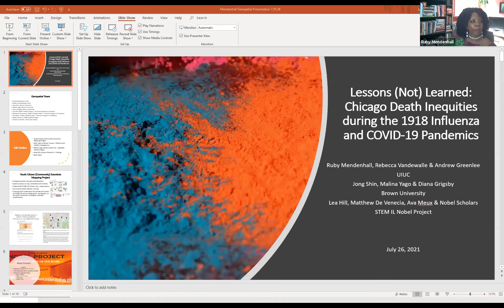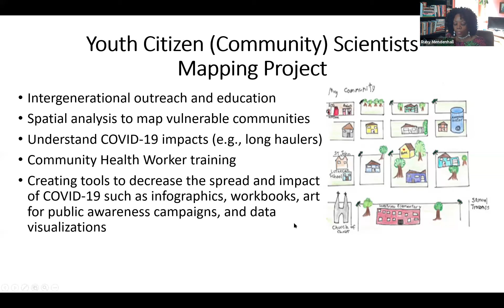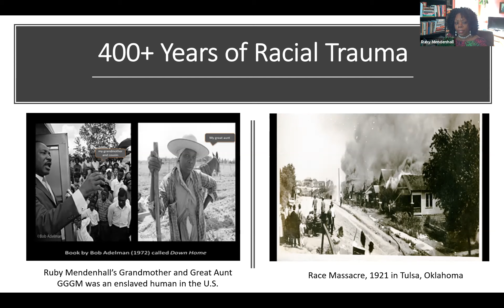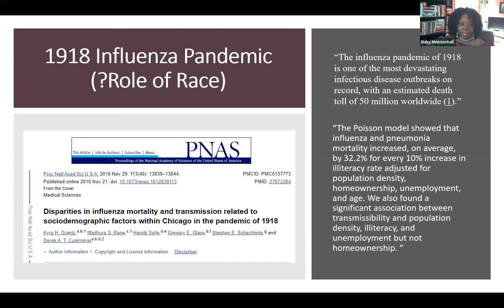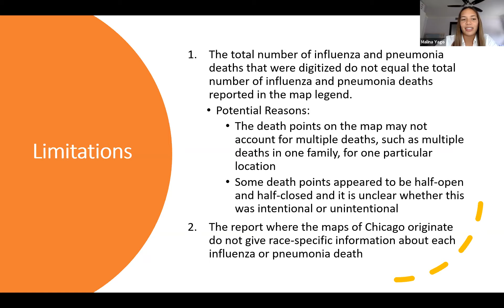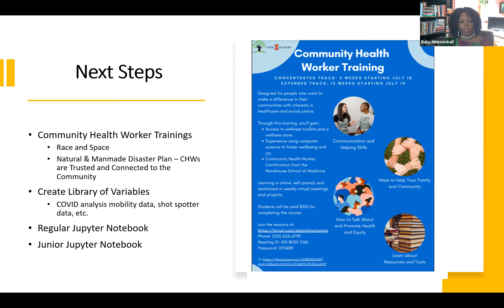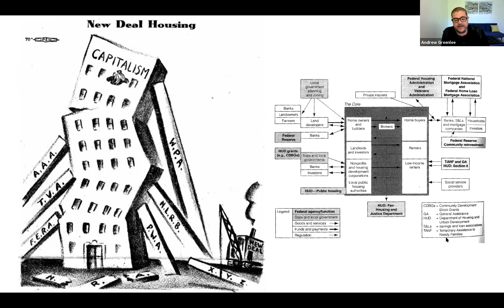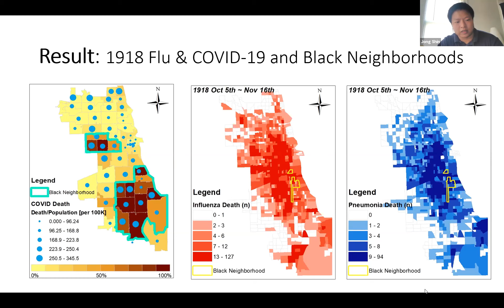July26 Geospatial Fellows Webinar, Ruby Mendenhall and Andrew J. Greenlee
Lessons (Not) Learned: Chicago Death Inequities during the 1918 Flu and COVID-19

Ruby Mendenhall, University of Illinois Urbana-Champaign

To show how 400+ years of racial trauma (since 1619) affect African Americans, we compare excess Black death rates in Chicago during the 1918 Influenza with COVID-19 death rates. We argue that former slaves and descendent of slaves migrated to Chicago during two Great Migrations and encountered the color line in the form of segregated housing, employment discrimination and lack of access to healthcare (Mendenhall 2010). We examine death rates from two pandemics over 100 years apart for lessons learned and not learned regarding race, space and inequality. Later, we will also examine variables associated with COVID-19 deaths in Black segregated communities.

Translating Knowledge into Action – The Effect of Eviction Moratoria on the Transmission of SARS-CoV-2

Andrew J. Greenlee, University of Illinois Urbana-Champaign

The unfolding COVID-19 pandemic has disrupted many areas of life. Impacts on housing markets have been particularly profound, especially for households already facing housing instability challenges. A patchwork of federal, state, and local eviction moratoria have been an important public health intervention. In this presentation, I describe an effort to model the effect of evictions on the spread of SARS-CoV-2 epidemics, with the goal of understanding how the virus transmits within and between households in a theoretical metropolitan area. In addition to exploring some of the results of this model which underscore the importance of eviction moratoria as a public health intervention, I reflect upon some of the challenges of informing local and national advocacy and policy debates with these findings, and point to the ways in which geospatial software and a CyberGIS approach may aid in translating basic science knowledge into evidence for policy and advocacy.